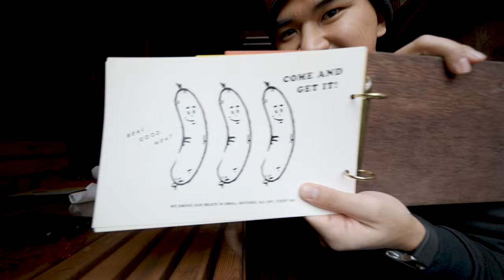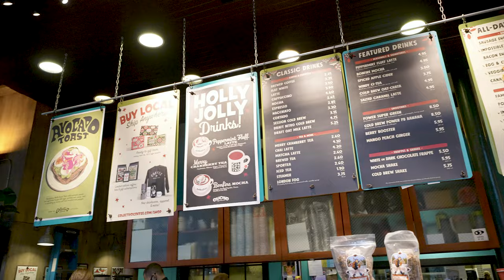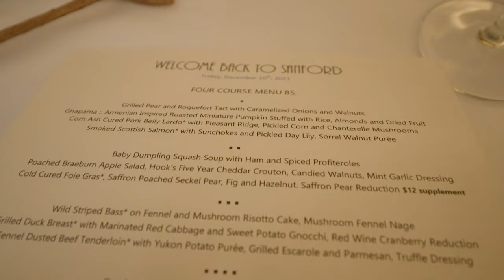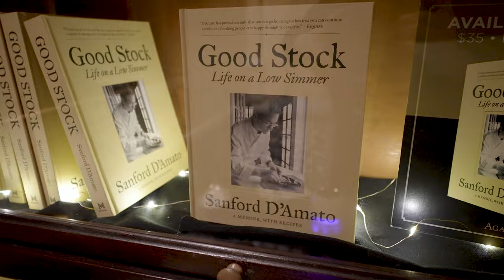Milwaukee to Green Bay | Wisconsin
for the Packers.

.brews, kringles, butter burgers and cheese curds. I'll save that for the next vlog!